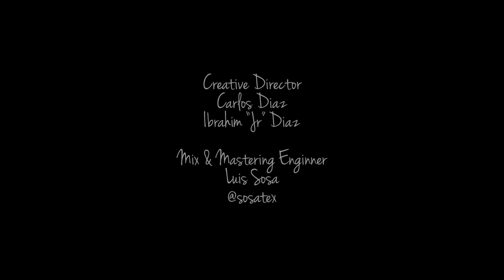Ibrahim Bracho - Jota Margariteña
Jota margariteña and its variants.

 “Jota Margariteña” is a musical genre composed of a quatrain with stanzas of major art, that is, verses in decasyllables or dodecasyllables, sung in a minor key, with the observation, in the interpretation that the first and second verses are repeated and at the end, the third and fourth are repeated;  It is a slow rhythm that is supported, harmonically at the end with the Andalusian cadence.
 In this example, Margarita's singer-songwriter @ibrahimbracho interprets the minor jot of his authorship in lyrics and folk music
 Titled "Cult to the Jota".
Another variant is the jota major or Jota Maconga, made up of a minor art quatrain with octosyllabic verses.
Credits:
Producers
Carlos Daniel Diaz
Ibrahim “Jr” Diaz

Co-Producers
Marlon Lezama
Eddy claret
Juan Carlos Villegas

Creative Director
Carlos Daniel Diaz

Videographer and Edition
Juan carlos Villegas

Audio Recording
Juan carlos Villegas

Assistant recording

Mix engineer
Luis Sosa

Subtitles
Miguel Silva